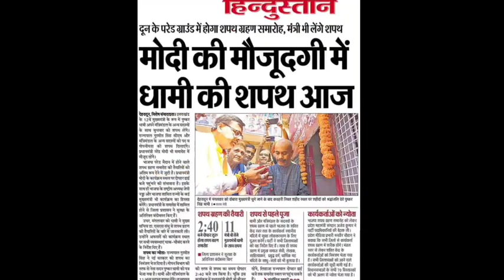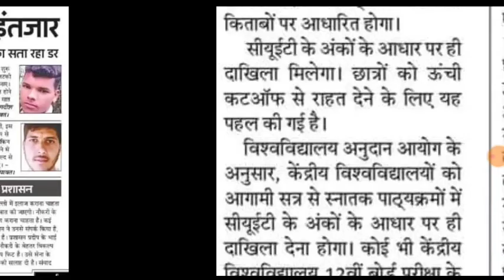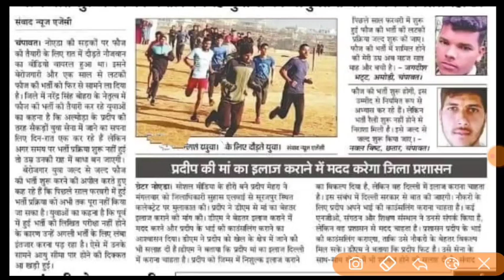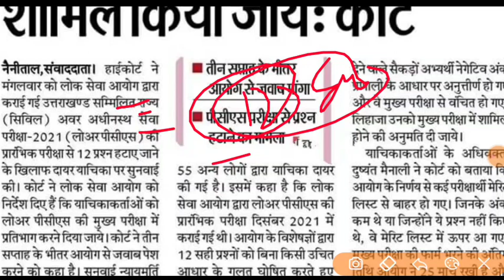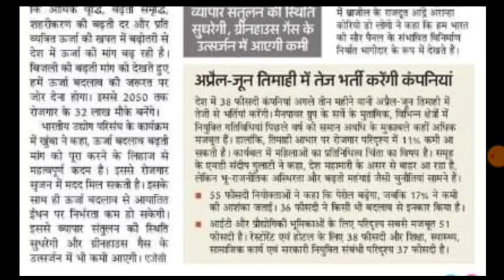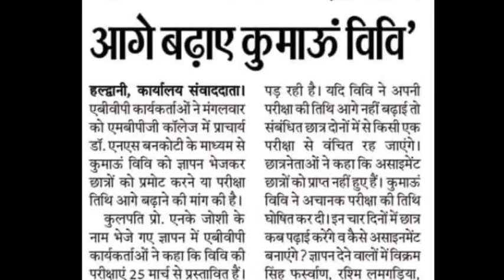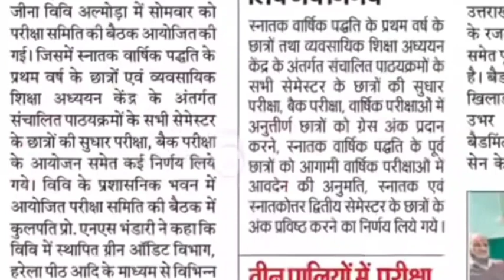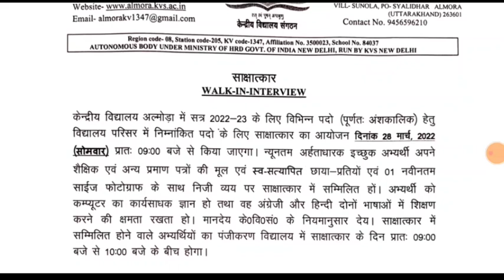उत्तराखंड नई शिक्षक भर्ती 318 पदों की भर्ती UKPSC UKSSSC अपडेट केंद्र की 32 लाख नौकरी बोर्ड परीक्षा